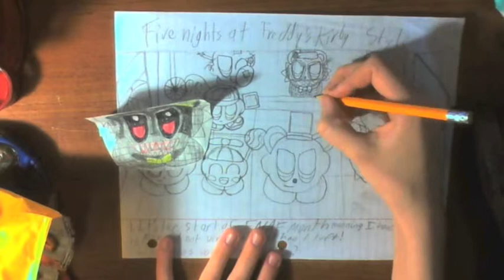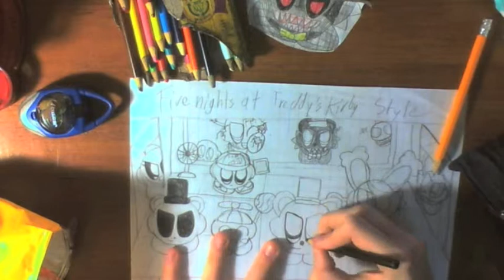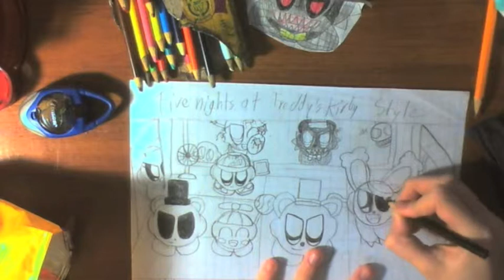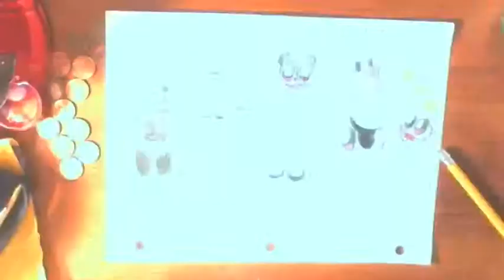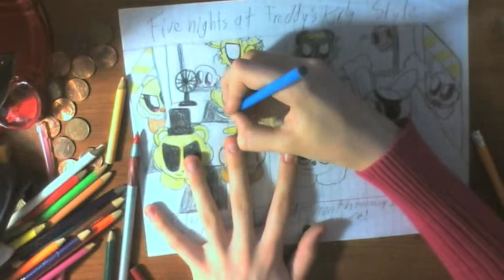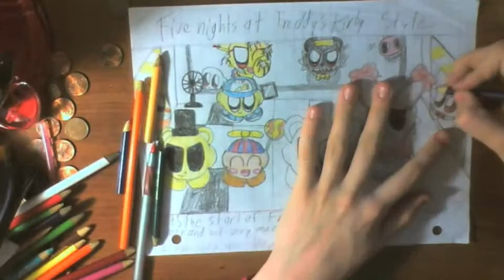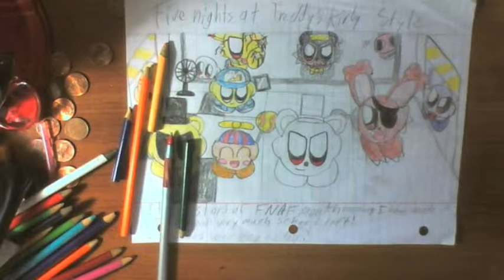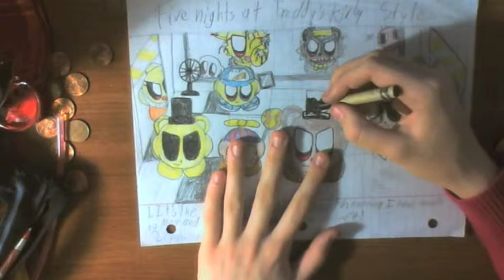Five Nights at Kirby's Speeddraw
KIRBY!

Blackout
Music Box Remix